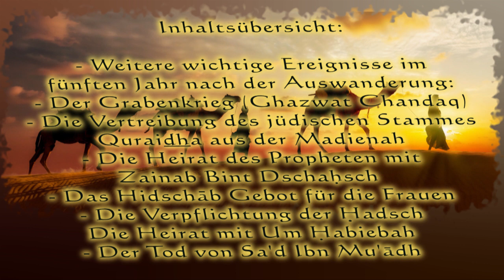Eine Reise in das Leben des letzten Propheten Allah's (sws) - Teil 23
Dieser Unterricht wurde von Scheich Hassan Dabbagh in der Berliner As-Sahaba Moschee am 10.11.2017 gehalten.

Inhaltsübersicht (von Teil 23):

--- Weitere wichtige Ereignisse im fünften Jahr nach der Auswanderung:
- Der Grabenkrieg (Ghazwat Chandaq)
- Die Vertreibung des jüdischen Stammes Quraidha aus der Madienah
- Die Heirat des Propheten (sws) mit  Zainab Bint Dschahsch (r.a.)
- Das Hidschâb Gebot für die Frauen
- Die Verpflichtung zur Hadsch
- Die Heirat mit Um Habiebah (r.a.)
- Der Tod von Sa'd Ibn Mu'âdh (r.a.)